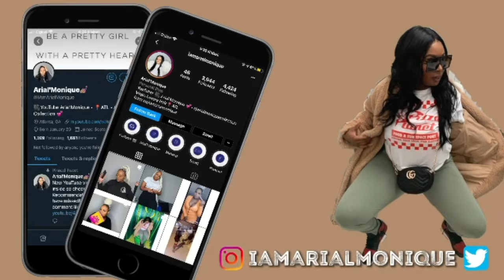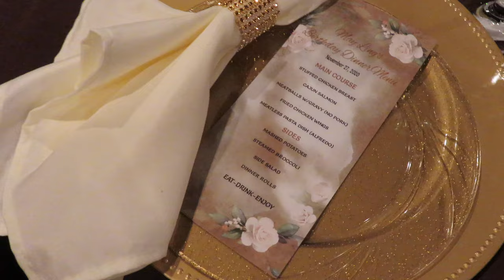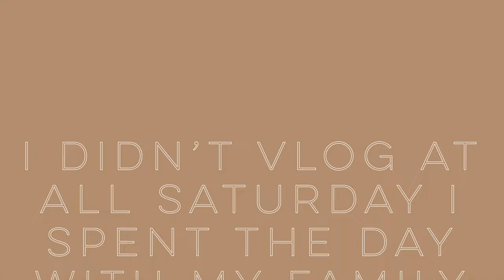$20,000 SURPRISE FOR MY BEST FRIEND |THANKSGIVING VLOG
Brands interested in collaborations please email